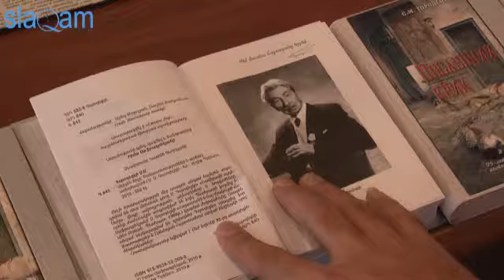slaq.am «Վերջին ճիչը»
Թեքեյան Ապրիլի 22-ին  տեղի ունեցավ ռուս պոետ, Հայաստանի մշակույթի մեծ պրոպագանդիստ Սերգեյ Գորոդեցկու «Վերջին ճիչը» գրքի շնորհանդեսը` նվիրված Եղեռնի 95-ամյակին: Գրքում ներկայացվում են դրվագներ Գորոդեցկու  օրագրից, նոր փաստաթղթեր և Արևմտյան  Հայաստանում արված, հեղինակի որոշ դրվագներ և ճեպանկաներ: Նա այն եզակի ռուս գրողներից էր, ով անձամբ եղել է Արևմտյան Հայաստանում և սեփական աչքերով տեսել հայ ժողովրդի սպանդը: